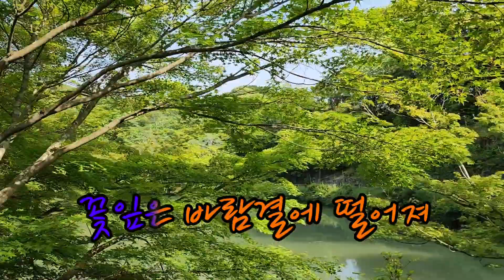어디쯤 가고 있을까/전영(cover)